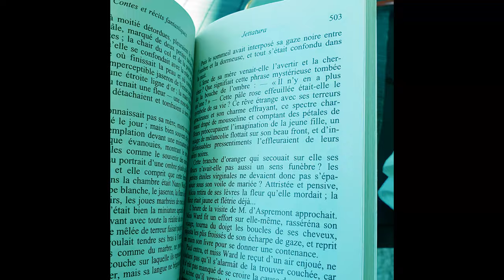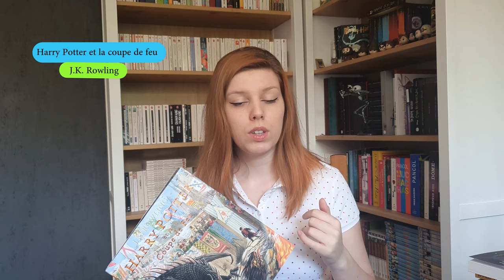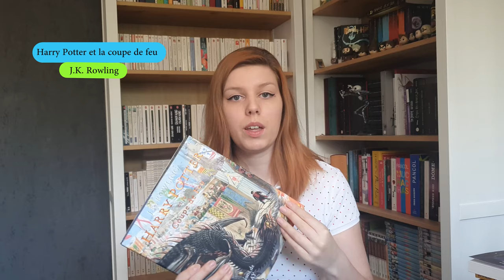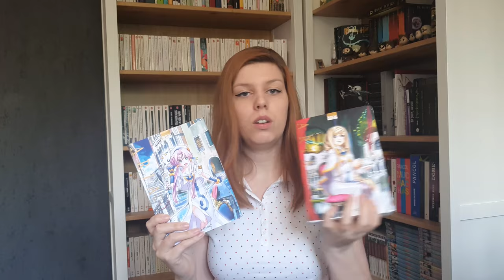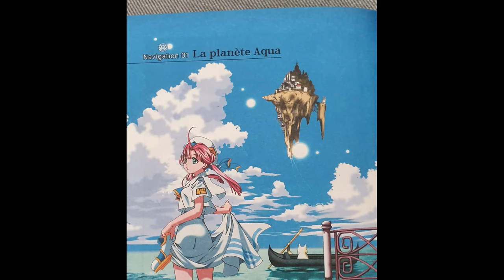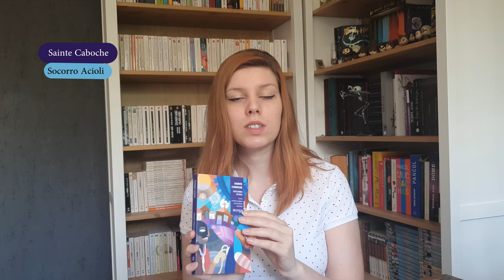HelloBookTea - Update lecture Mars 2020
Hello tout le monde, je vous propose un petit update de mes lectures de Mars 2020. Pour toutes les infos c'est par ici :

Lectures :

Harry Potter et la coupe de feu – J.K. Rowling
Illustrations: Jim Kay
Editions: Gallimard

La belle au bois dormant – Louis-Pier Sicard
Editions: AdA

Charlie and the chocolate factory – Roald Dahl
Illustrations: Quentin Blake
Editions: Puffin Books

Le Journal d’Anne Frank – Anne Frank
Ari Folman & David Polonsky
Editions: Calmann-Lévy

Aria-The Masterpiece – Kozue Amano
Editions: Ki-Oon

Sainte Caboche – Socorro Acioli
Editions: Belleville

Jamais sans ma fille – Betty Mahmoody
Editions: France Loisirs